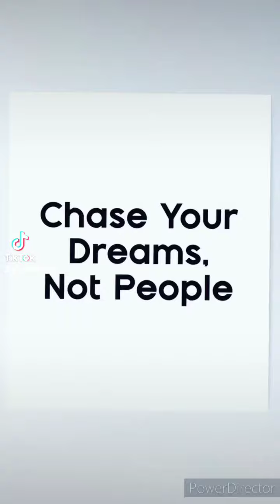Chase Your Dreams. Not People !